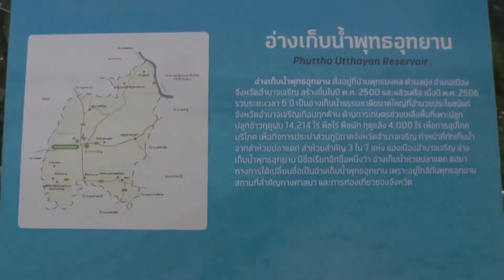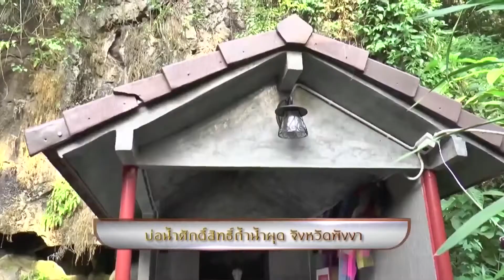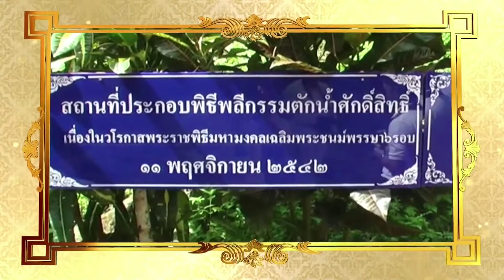สารคดีเฉลิมพระเกียรติสมเด็จพระเจ้าอยู่หัว ชุดแหล่งน้ำศักดิ์สิทธิ์ จ อำนาจเจริญ จ พังงา ตอนที่ 40